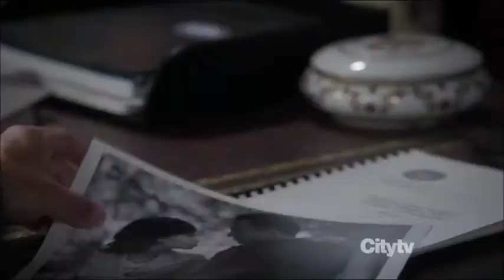Fitz & Cy Chipmunks Thorngate (Ep. 203)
Ep. 203: Fitz & Cy discuss Thorngate & Live.